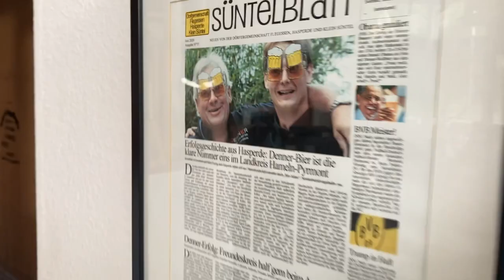DennEr Trailer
Herzlich Willkommen auf dem DennEr You Tube Kanal